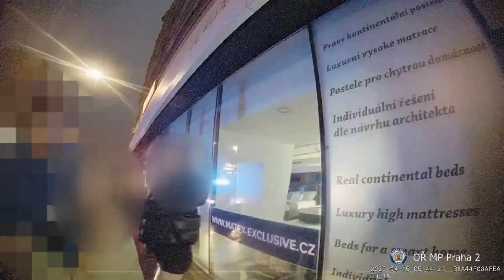Konflikt na Vinohradské Potyčku mladíků přerušil až příjezd strážníků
Potyčku mladíků přerušil až příjezd strážníků. Případ si převzala státní policie. Strážníci se pak přesunuli o kousek dál ke zdrogovaným mužům. K rušení nočního klidu vyjížděla hlídka z Prahy 2 kolem půl šesté ráno na Vinohradskou ulici. U čísla 11 si všimla mladé dívky, která se snažila od sebe odtrhnout dva mladíky, z nichž jeden bil pěstmi druhého, ležícího na zemi. Útočníkovi tekla krev ze rtu, napadený nebyl viditelně zraněn. Ani jeden ale nepožadoval lékařské ošetření. Oba devatenáctiletí aktéři byli zjevně pod vlivem alkoholu a jejich verze, kdo koho napadl první, se diametrálně lišila. Jediné na čem se shodli, bylo, že k rvačce mělo dojít po předchozí slovní potyčce. Verzi mladíka, který při příjezdu hlídky bil do druhého, potvrdili dva svědci. Na místo se následně dostavila státní policie, která bude muset příběh „rozplést“. Při zjišťování co se vlastně stalo, vstoupila do jednání neznámá slečna a upozornila člena hlídky na špatný zdravotní stav dalšího mladíka ležícího opodál. S mobilem v ruce se dožadovala přivolání záchranné služby. Strážník následně zjistil, že je muž při vědomí, dýchá, ale zřejmě požil nějakou drogu. To zdrogovaný následně potvrdil i přivolaným záchranářům, převoz do nemocničního zařízení pak odmítl.

Informativní videa. Novinky cz. POLICIE ČR.